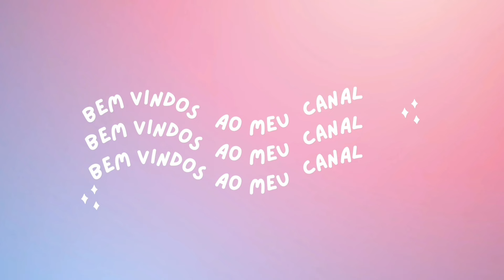Barrado natalino #102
Link da loja 1 na Shopee

Link da loja 2 na Shopee
Para adquirir meus trabalhos prontos.